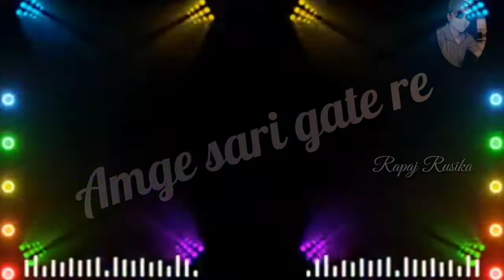New santali watsapp status video#2021#💖|| Ringtone status video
Rapaj Rusika official#Rupa kisku@